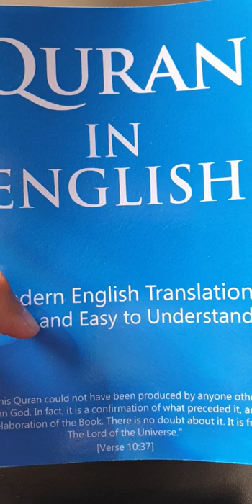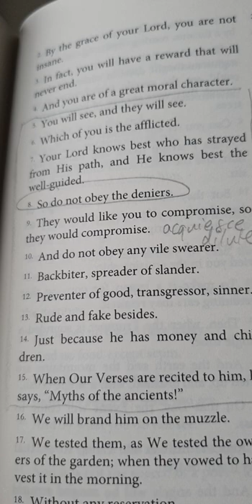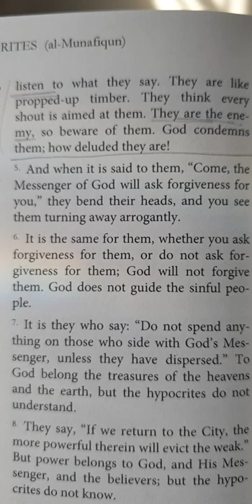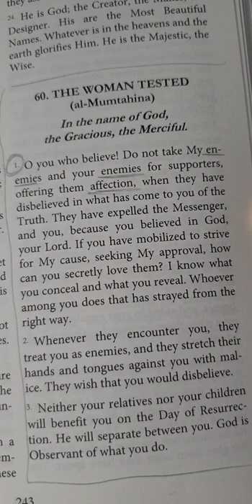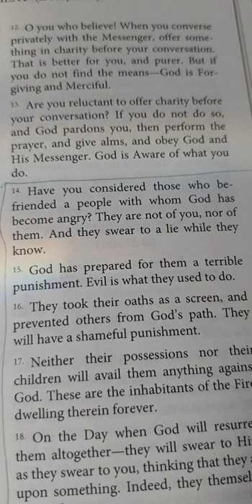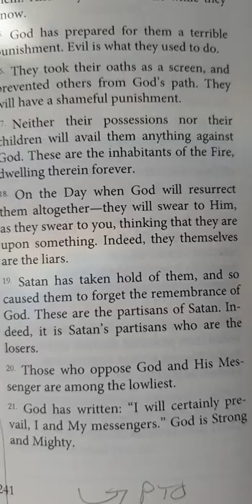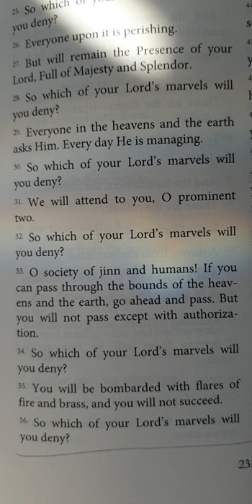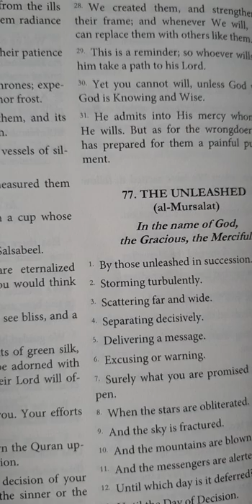PARTY OF SATAN | PARTY OF ALLAH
Infographic now available to download and share
"EARTH DESCRIBED IN THE QUR'AN"

NASA in the Qur'an are...

حِزْبُ الشَّيْطٰنِ
Hizb-us-Shaitaan,
“The Party of Satan” [58:19],

 تُكَذِّبٰنِ
“The Deniers”
[31 times in Ar-Rahman (55)]

الْمُكَذِّبِيْنَ
(al'mukadhibīn)
“The Deniers”
[10 times Al-Mursalaat (77)]

Deniers/Rejecters/Deceivers/Liers all in the same Arabic word.

The verb's triliteral root is
kāf dhāl bā
(ك ذ ب)
Lie , Deceive , Mislead , Falsehood , Deny

and please also share it so that you can clear your conscience...

Surah al-Baq̈arah (The Cow / The Heifer)

وَلَا تَلْبِسُوا الْحَقَّ بِالْبَاطِلِ وَتَكْتُمُوا الْحَقَّ وَاَنْتُمْ تَعْلَمُوْنَ

And do not mix the Truth with falsehood nor conceal the Truth while you know [it]. [2:42]

FULL PRESENTATION...

🛌 From Cradle to the Grave
🔵 The blasphemous Ball or CIRCLE?
🥚 Egg Laying Blasphemy
⛰ Reflecting upon FIRM  mountains

Only for the pleasure of Allah. ☝️🏽
Not judging anyone.
*** VIDEO IS BEING POSTED HERE AFTER RECEIVING STRIKES ON ENDGAME MAIN CHANNEL & BACKUP CHANNEL ***

Any form and size of donation will be greatly appreciated, May The Most High (سبحانه و تعالى) reward you and your loved ones abundantly a thousandfold in both worlds for your generosity and for your share in this important work of dawah. Ameen 🤲🏼

O assembly of the jinn and the men! If you are able to pass beyond the regions of the heavens and the earth, then pass. YOU CANNOT PASS except by [My] authority. [55:33]

Appears as though only Allah's beloved gain permission or "authorisation" from Allah to "pass beyond the regions of the heavens and the earth".

Surely you will find the strongest of the people in ENMITY to those who believe [to be] the YAHUD and the MUSHRIKEEN; and surely you will find the nearest of them in LOVE to those who believe [to be] those who say, "WE ARE CHRISTIANS". That is because among them are PRIESTS and monks and (because) they are NOT ARROGANT. [5:82]

O you who believe! DO NOT TAKE MY ENEMIES AND YOUR ENEMIES AS ALLIES, ... ... AND WHOEVER DOES IT AMONG YOU THEN CERTAINLY HE HAS STRAYED FROM THE STRAIGHT PATH. [60:1]

I trust HIKMAH (wisdom) from the corrupted and flawed TORAH (Old Testament) and INJEEL (New Testament) that is not in conflict with the uncorrupted and protected absolute certain truth in the QUR'AN in the same way I trust hadith that is not in conflict with the Word of Allah (SWT).

He revealed to you, the KITAAB in truth, CONFIRMING that which was before it, and He revealed the TORAH and the INJEEL. [3:3]

Hadith of Angel Gabriel (as)
“To believe in:
(1) Allah,
(2) His Angels,
(3) HIS BOOKS,
(4) His Messengers,
(5) the Last Day and
(6) the divine decree, both good and bad,”

And of the people is he who purchases IDLE HADITH (tales of men) to mislead [others] from the path of Allah without knowledge and takes it in ridicule. Those will have a HUMILIATING PUNISHMENT. [31:6]

And after that He SPREAD the earth. (An-Nazi'at, 79:30)

The ostrich egg is a NOUN. I looked up the triliteral root dāl ḥā wāw (د ح و) which occurs only once in the Quran, in the form of a VERB daḥā (دَحَىٰ).

This is what it says, word-for-word:
dāl ḥā wāw (د ح و) to spread out, to level up, to widen, to enlarge, to relax.
daḥā (دَحَىٰ) [v. trans.] to roll out, to spread out, to expand, to widen up.